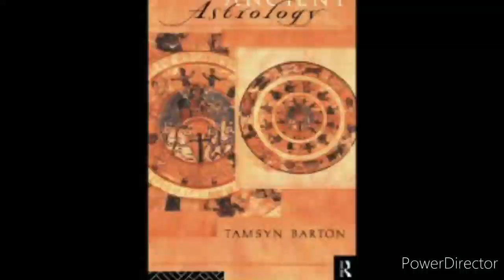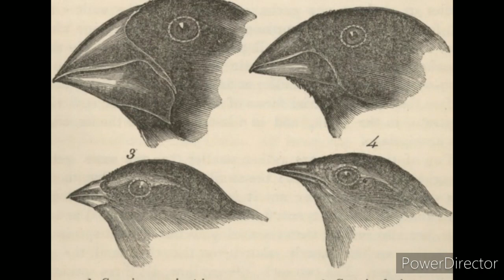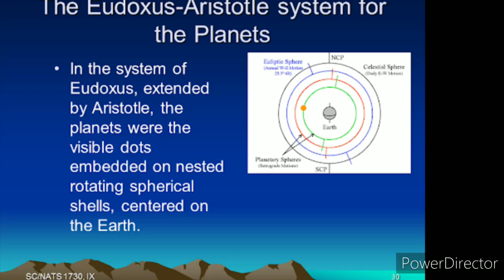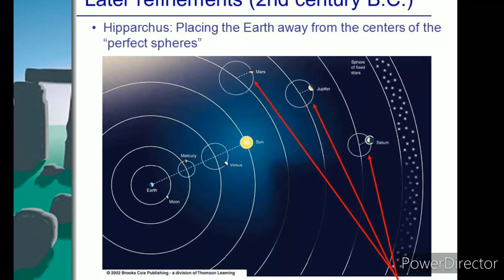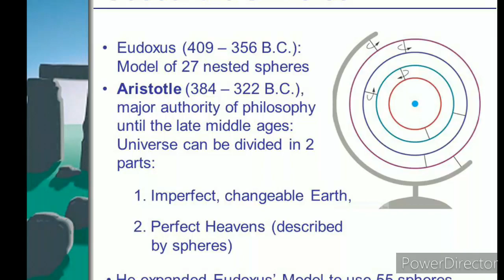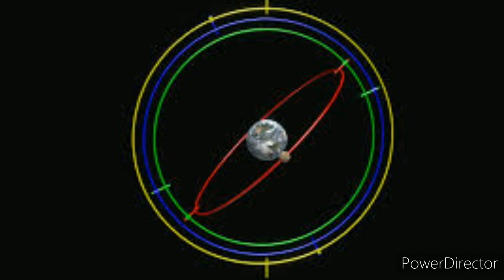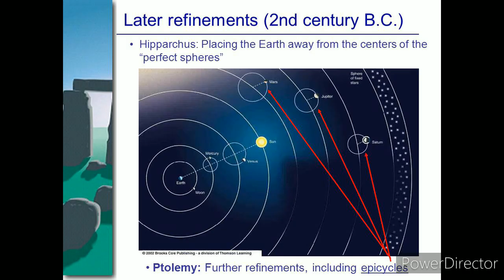Endoxus of Cnidus Ancient Astronomer Mathematician Before BC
eudoxus of Cnidus Ancient Astronomer Mathematician Before BC